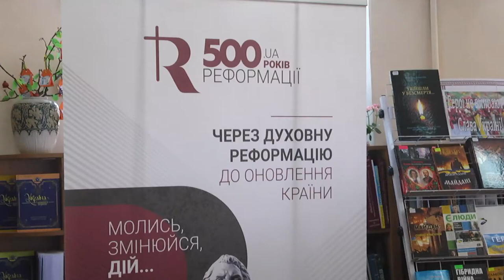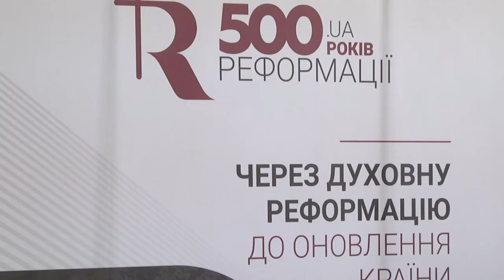Реформа починається з тебе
У 2017 році весь світ відзначатиме п’ятсотріччя руху Реформації. Україна також   не стоїть осторонь та долучається до святкувань. Зокрема, у Хмельницькому створили оргкомітет щодо відзначення річниці і вже провели перше засідання. Завдання - підвищити духовність та освіченість суспільства.